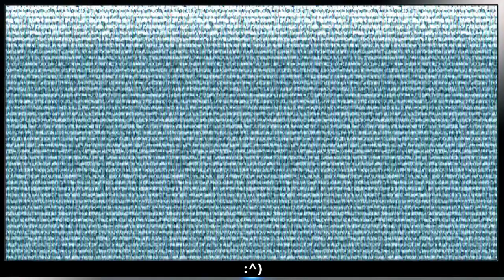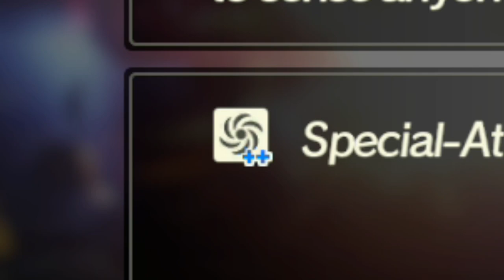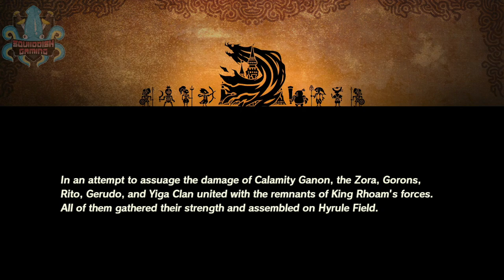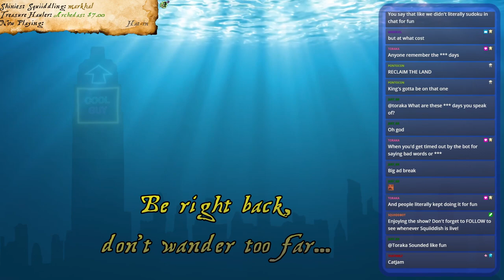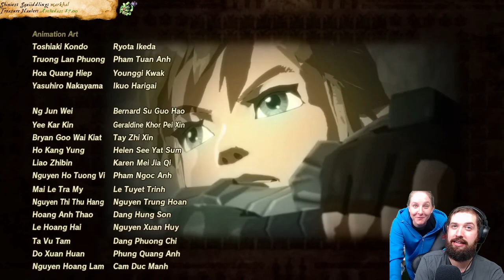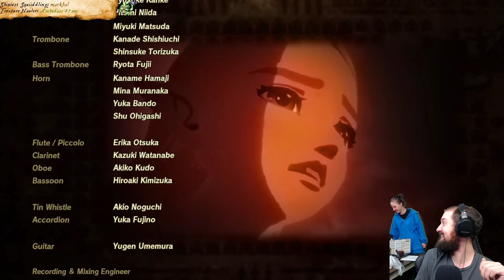[December 04 2020] Crossing a cement mixer a chicken will result in you getting a brick layer.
THE END? Maybe!

Hyrule Warriors: Age of Calamity (Switch)!